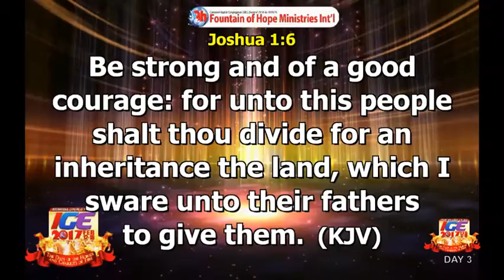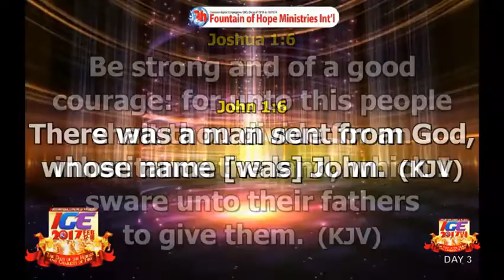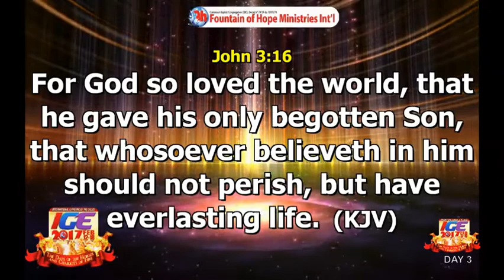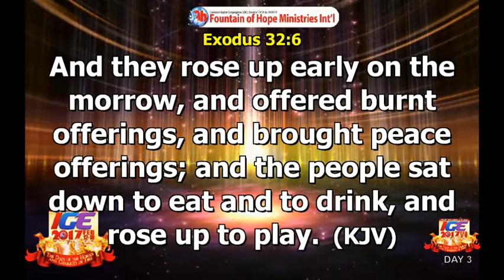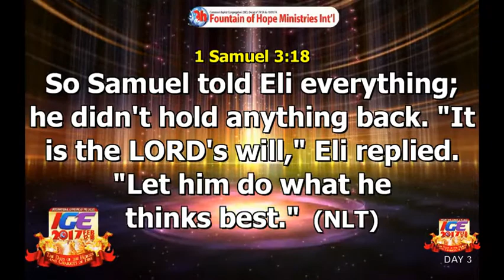Ministers Conference IGE Day 3 14 janvier 2017 10 50 16